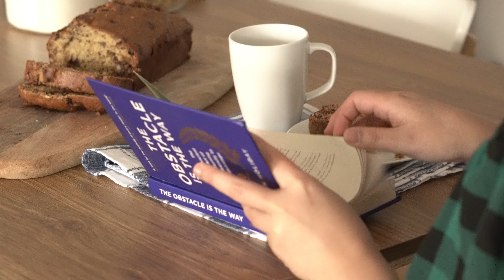Hello Spring | Homemade banana bread and repotting new plants | Silent Vlog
Welcoming spring with a bit of gardening and baking homemade banana bread.